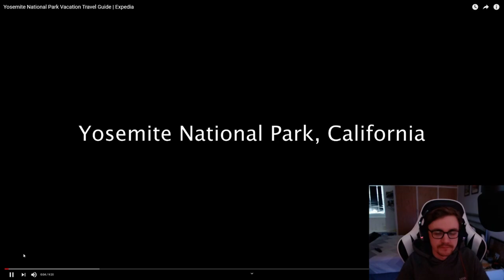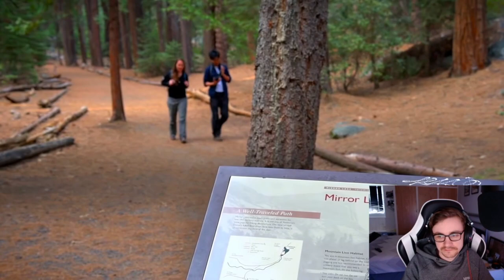British guy reacts to Yosemite National Park. Grab a cup of tea lol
British Guy Reacting to the crazy views of Yosemite National Park.